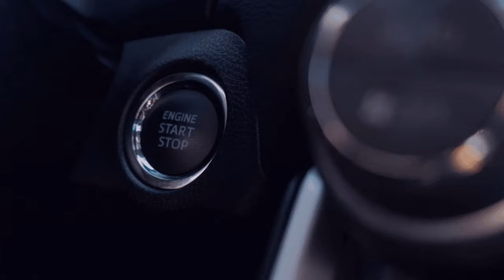Infos Tour [GER/🔞]🏬 I NTG I ETS 2 I 🚛 I Wir sind wieder unterwegs Wir sind eine Community I 4️⃣3️⃣